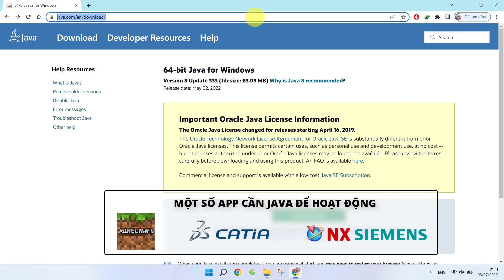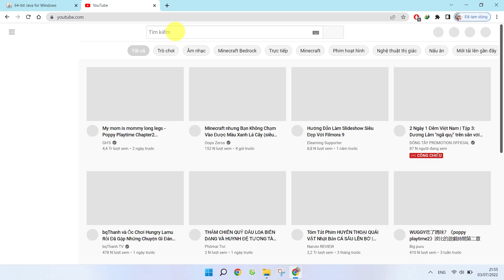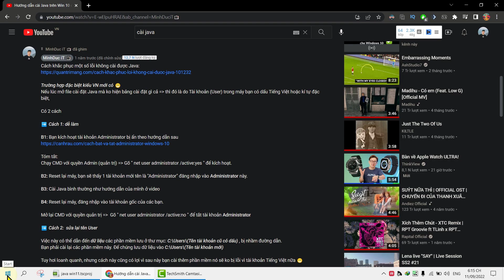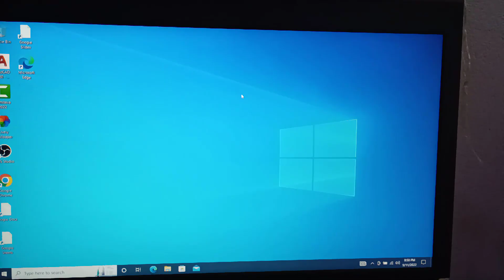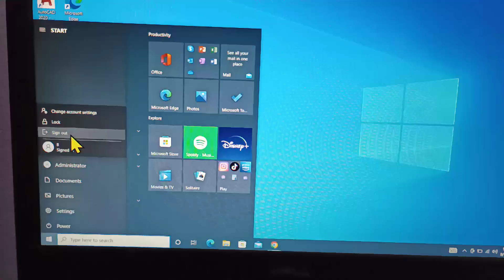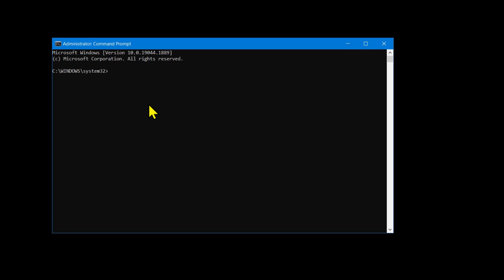Hướng dẫn cài Java trên Win 11 đơn giản ✅ (+Sửa lỗi không hiện bảng cài đặt Java) [2022]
Hướng dẫn tải và cài Java trên Windows 11 ✅ và Sửa lỗi không hiện bảng cài đặt Java

Video này hướng dẫn cài môi trường Java trên Win11 👉 giúp máy bạn chạy được các app yêu cầu Java như Minecraft, NX, nộp thuế, chạy file .jar ...v...v.

🔥 Hướng dẫn sửa lỗi khi cửa sổ cài đặt Java không hiện (áp dụng Win10, Win11)

B1: Chạy CMD với quyền Admin (quản trị) ▶ Gõ " net user administrator /active:yes " để kích hoạt.

B2: Thoát tài khoản máy tính hiện tại (Sign out) hoặc Reset lại máy, bạn sẽ thấy 1 tài khoản mới tên là "Administrator" đăng nhập vào Administrator này.

B3: Cài Java bình thường như hướng dẫn của mình ở video

B4: Reset lại máy, đăng nhập vào tài khoản gốc của các bạn.
Mở lại CMD với quyền quản trị  ▶  Gõ " net user administrator /active:no " để tắt tài khoản Administrator

👉 Nếu có vấn đề gì hãy comment (bình luận) phía dưới video để mình hỗ trợ nhé! ^^

🔥 “Bạn muốn nói 𝐭𝐢𝐞̂́𝐧𝐠 𝐀𝐧𝐡 như người bản xứ?? ✨
Hãy truy cập vào đường link này để khám phá app 𝐄𝐥𝐬𝐚 𝐒𝐩𝐞𝐚𝐤. Bạn sẽ có thể nói 𝐭𝐢𝐞̂́𝐧𝐠 𝐀𝐧𝐡 tự tin và chính xác hơn bao giờ hết với phần mềm luyện nói dựa trên 𝐀𝐈 này 😍.”

- TK NGÂN HÀNG:  𝟭𝟬𝟮𝟯𝟭𝟴𝟭𝟲𝟳𝟱 | 𝗩𝗶𝗲𝘁𝗰𝗼𝗺𝗯𝗮𝗻𝗸 | NGUYEN MINH DUC

► Mục lục:
0:00 Giới thiệu Java
0:11 Hướng tải và cài đặt Java
1:35  Sửa lỗi không hiện bảng cài đặt Java
1:59 B1: Kích hoạt tài khoản Admin bị ẩn
2:40 B2: Đăng nhập vào tài khoản Admin và cài Java
4:49 B3: Tắt tài khoản Admin
5:38 Tạm biệt - Outro

tải java minecraft
hướng dẫn tải và cài đặt Java trên Windows 11
tải java 64 bit
tải java 32 bit
cách tải java cho win 11